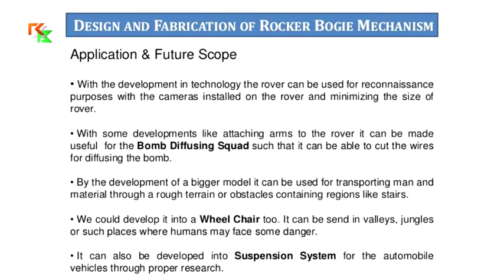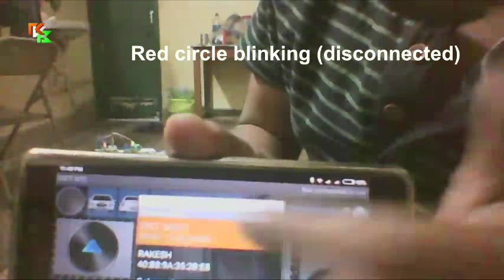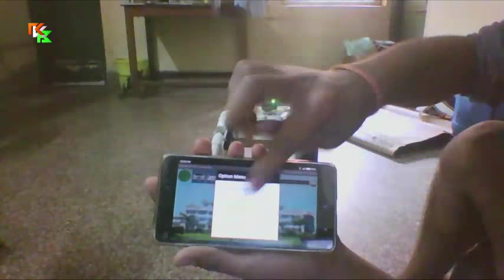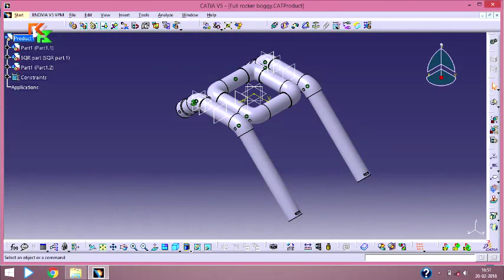HOW TO MAKE MARS ROVER || ROCKER BOGIE MECHANISM HOMEMADE ROBOT || MAJOR PROJECT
This Project is very easy to make with minimal cost. In this video I have covered the description part that how it works and what things are needed. We made this project by ourselves to represent as a major project . We(B.Tech Mech. Branch) all as a good team worker happily and successfully complete this.All the materials were brought from several places and assembled in BBSR.

Me & My friends.
                                 (GIET,Baniatangi,BBSR 2014-18)
Rakesh Kumar Behera,
Rasmi Ranjan Sahoo,
Manas Ranjan Sethi,
Sthitaprajna Saswat Prasad,
Sudhansu Sekhar Muduli,
Santosh Kumar Padhi,
Sarada Prasad Moharana,
Subhankar Pattanaik,
Priyabrata Sahu,
Chinmaya Chirasundar Jena,
A. Shyam Kumar Reddy,
Bikram Keshari Swain,
Dillip Kumar Baral

Online Product Buy -
1)wheel with coupler

2)300rpm motor;
30rpm motor;

3) Bluetooth module;
4) Arduino;
5) Battery;
6) Relay circuit;
7) jumper wire;

This is a best project smart phone remote control car / android bluetooth control rc car / best mechatronics robot project /engineering major project for mechanical, automobile , electronics, electrical or computer science project.
. RELATED TAGS .

how to make a cardboard robot for school project
how to make robot with cardboard
how to make a robot for school project easy
simple robot projects for school students
how to make a easy walking robot
smart car using arduino
how to make a smart car | obstacle avoiding car
how to make a car with arduino uno
how to make mobile control car
obstacle avoidance car
how to make obstacle avoiding robot
arduino obstacle avoiding car
arduino car youtube
arduino smart car projects
arduino smart car code
arduino smart car programming
arduino smart car kit
arduino smart car instructions
arduino car
arduino smart car system
arduino car project
arduino robot car code
arduino car code
arduino remote control car tutorial
arduino rc car code
arduino projects
car automation using arduino
arduino uno
bluetooth controlled robot project report
bluetooth controlled robot using android mobile circuit diagram
bluetooth controlled robot pdf
how to make a bluetooth controlled robot
advantages of bluetooth controlled robot
bluetooth controlled robot using android mobile pdf
rocker bogie arduino program
rocker bogie robot using arduino
rocker bogie using arduino
rocker bogie robot kit
rocker bogie arduino code
rocker bogie mechanism
application of rocker bogie mechanism